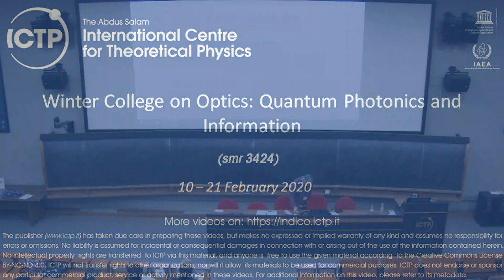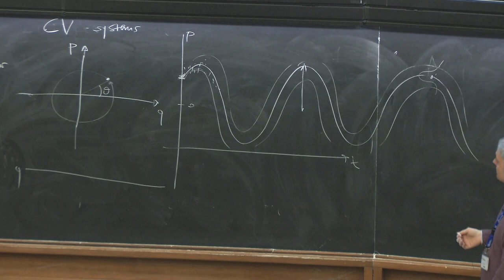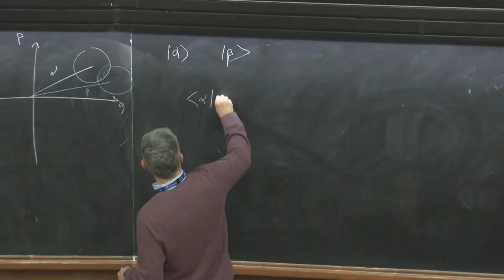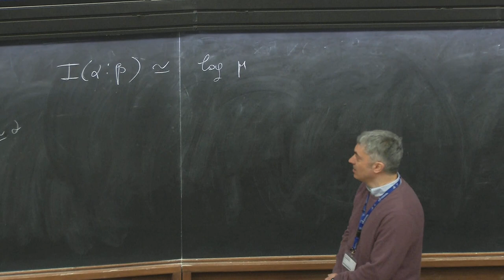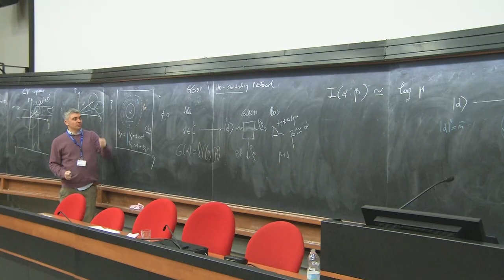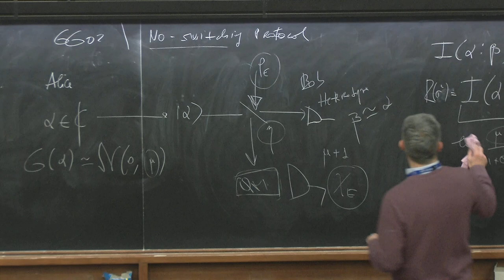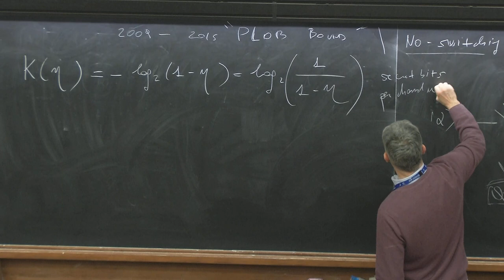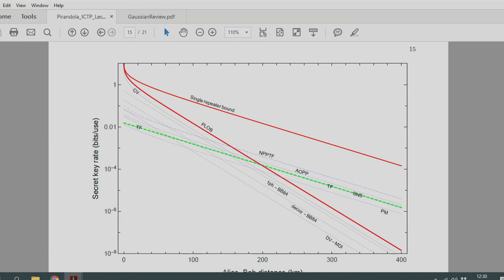Quantum Cyber-Security 3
Speaker: Prof. Stefano Pirandola (University of York, UK)
2020_02_18-11_30-smr3424